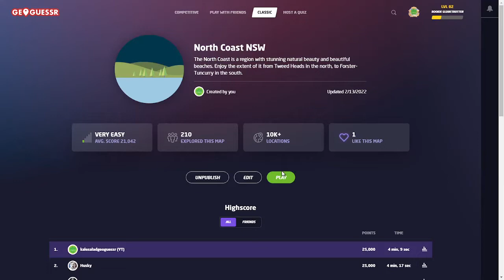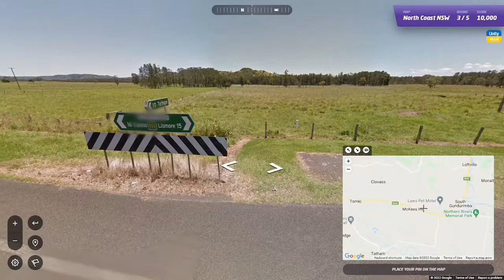GeoGuessr - North Coast NSW 25k Speedrun (3:32.30)(WR)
Finally broke the 4 minute barrier and smashed it too, hoping to break 3:30 soon.